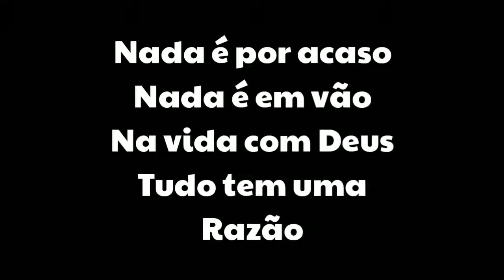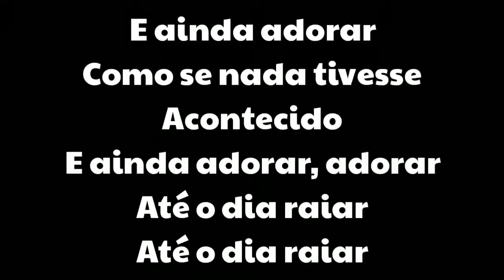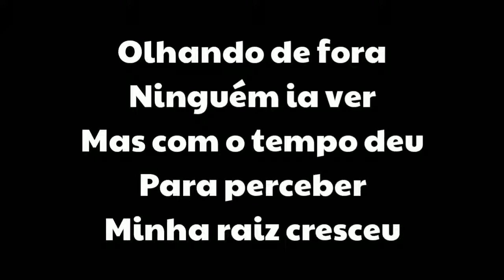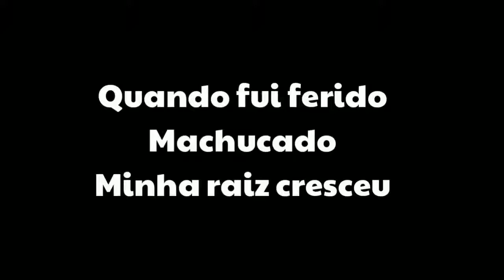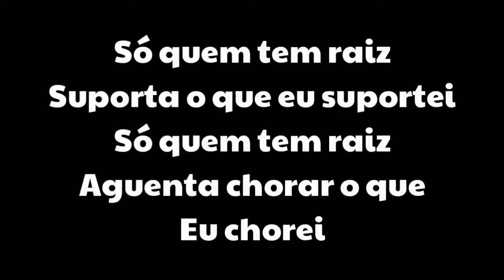Só quem tem Raíz Sarah Farias com Letra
Divulgue seu Ministério aqui 👉 (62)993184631 deixe seu recado
Quero aqui esclarecer que esse canal apenas ajuda aos amados irmãos a conseguir cantar hinos com mais facilidade e se você cantor ou gravadora ver umas das suas músicas aqui se não gostar por favor nos avise
nos comentários ou no nosso e-mail  que retiraremos imediatamente peço a sua compreensão não prejudica o canal ok a paz do Senhor atenciosamente,Davi Edições
Se você tem sido de uma forma abençoado através desse Canal e gostaria de ajudar a continuar com essa obra  ajude-nos depositando qualquer valor nessa( agência 0013 operação 013 conta 00011402/5 nome Davi vitória Gomes banco Caixa econômica federal Deus te abençoe